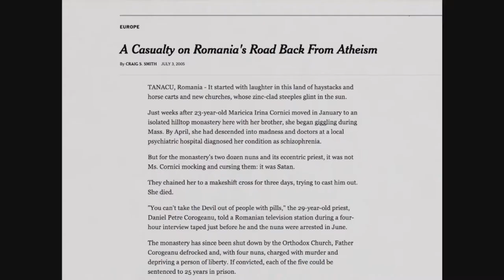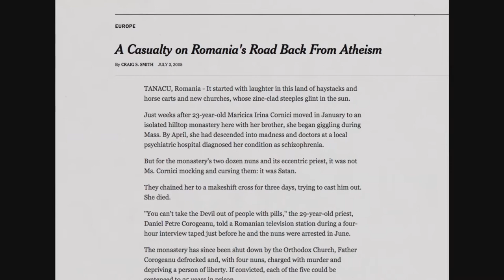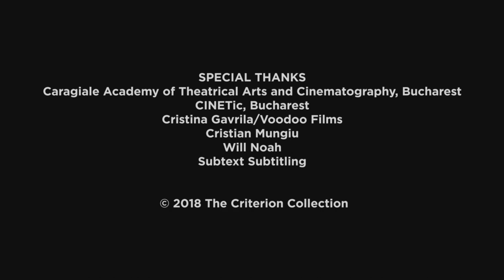Cristian Mungiu On 'Beyond The Hills' Criterion Interview